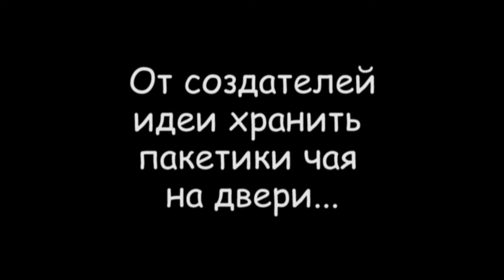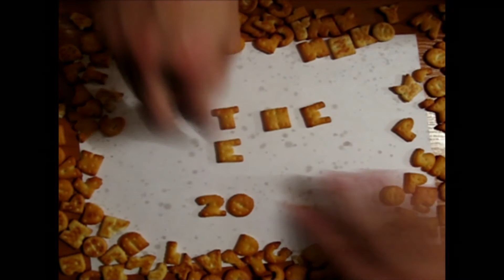Мистер ФФ 2010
Видео, снятое к празднику мистера физического факультета КНУ им. Шевченко.
Показано вне конкурса. Просто в качестве развлечения.